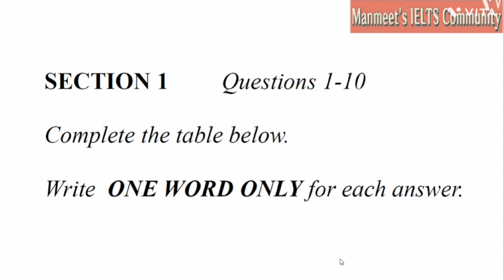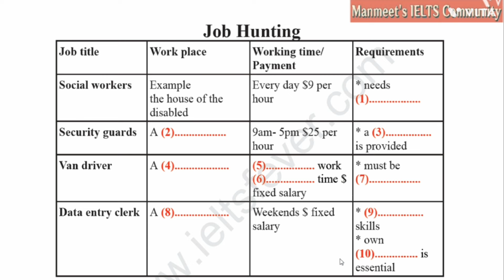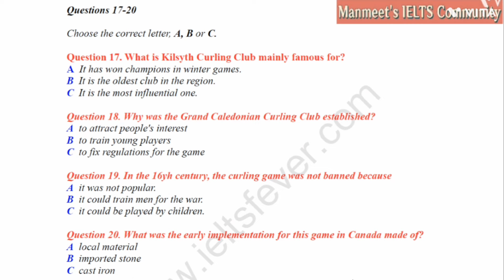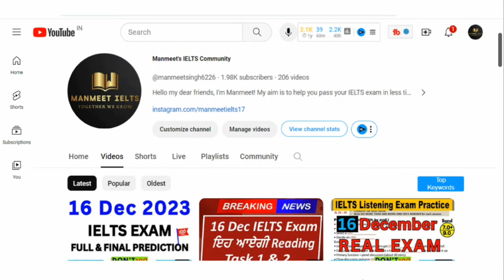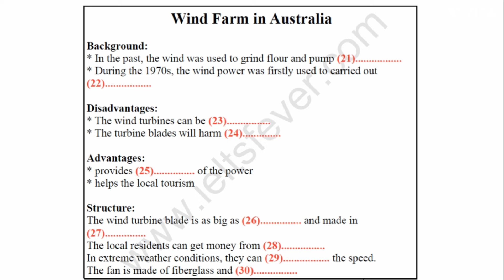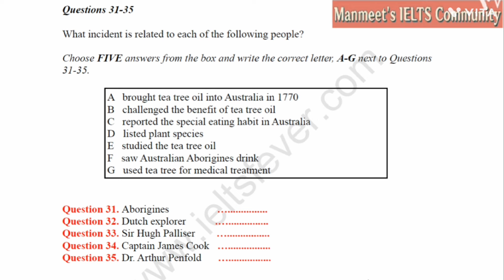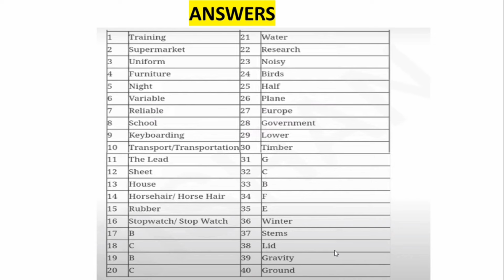Job Hunting listening practice test 2023 with answers | IELTS Listening Practice Test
Job Hunting IELTS listening,
Job Hunting Practice Test,
Job Hunting IELTS listening 2023,
Job Hunting Ielts Listening Test,
Ielts Listening Job Hunting,

Wind Farm in Australia IELTS listening,
Wind Farm in Australia Practice Test,
Wind Farm in Australia IELTS listening 2023,
Wind Farm in Australia Ielts Listening Test,
Ielts Listening Wind Farm in Australia,